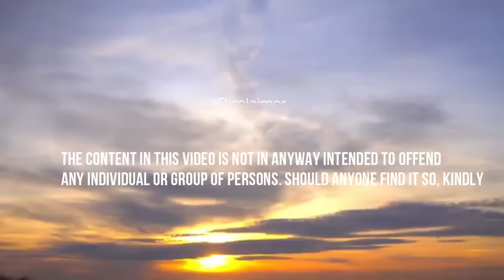Who Get's The Nomination To Partner Former Prez John Dramani Mahama?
Who Get's The Normination To Partner Former Prez John Dramani  Mahama?